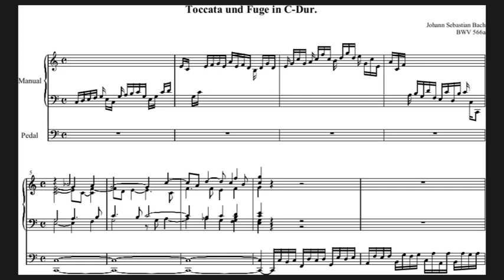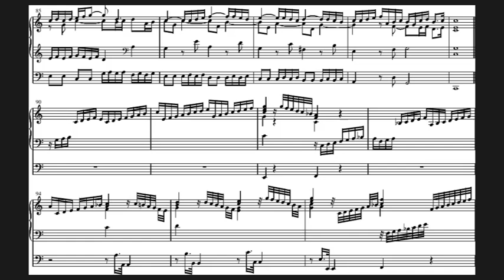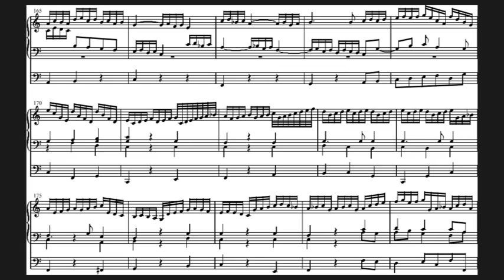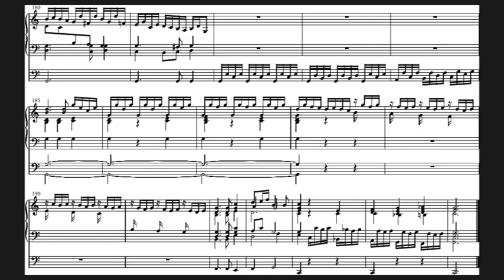J. S. Bach: Prelude (Toccata) and Fugue in C Major (BWV 566a) with Score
After Dark Organ Music Series: J. S. Bach's BWV 566a played on a Rodgers console (2 Man + Ped) connected to GrandOrgue digital pipe organ software running the sample set Giubiasco